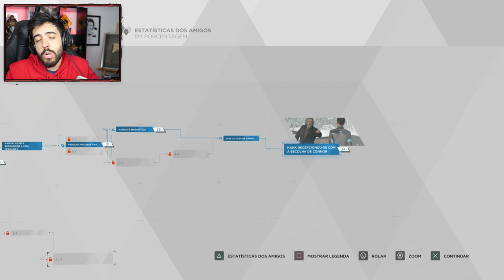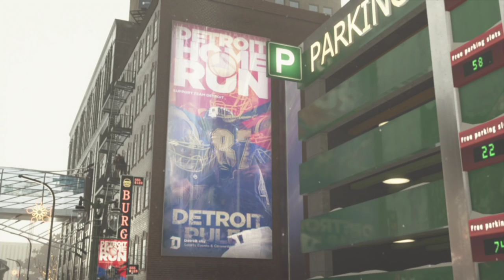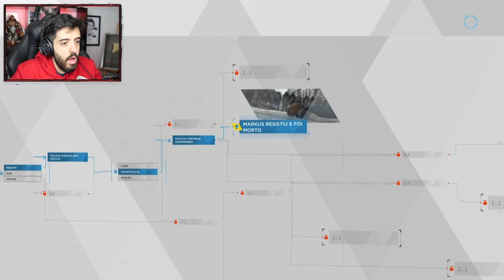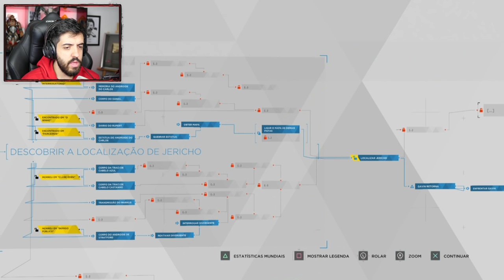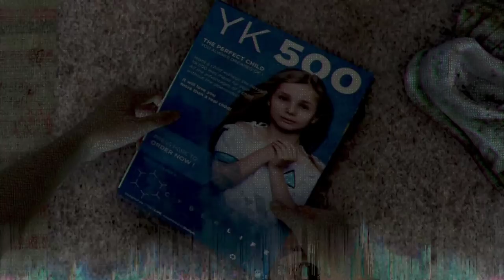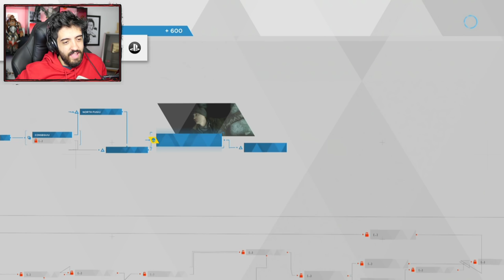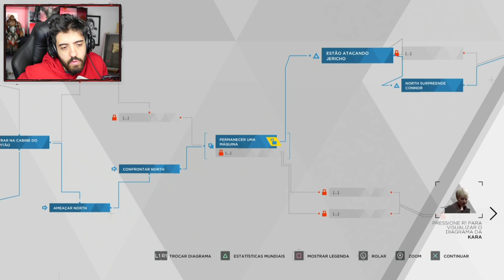DETROIT BECOME HUMAN Ep.8 - O MOMENTO MAIS ÉPICO TO JOGO! TO CHORANDO!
Detroit Become Human acabou de EXPLODIR minha mente! A historia deu uma virada ASSSUSTADORA. Esse episódio da BOM DEMAIS!